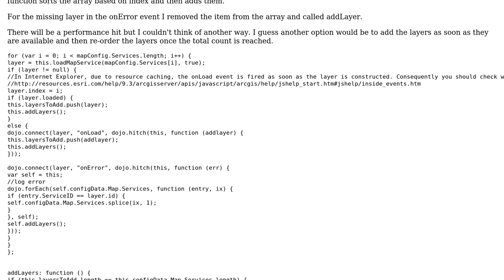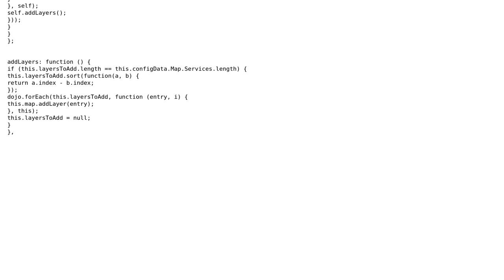GIS: ArcGIS JavaScript API layer order?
With thanks & praise to God, and with thanks to the many people who have made this project possible! | Content (except music & images) licensed under CC BY-SA | Music | Images & others | With thanks to user PolyGeo user David Wilton and the Stack Exchange Network Trademarks are property of their respective owners. You are responsible for your own actions.